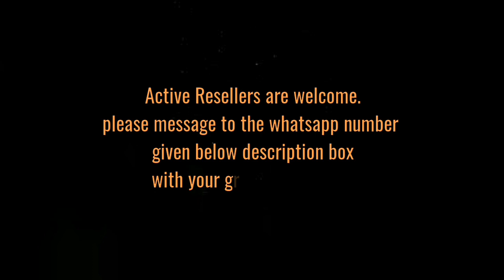Pochampalli border cotton sarees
To place order or enquiry price please take a screenshot and send it to whatsapp nmbr

Active resellers are welcome. Please message to the below number with your group screenshot

Dhakshitha & Mahima's fashion
Price details whatsapp to

join in our group for daily updates

🧚‍♂️ _*pochampalli border type  cotton sarees Collection*_💫

🧚‍♂️*_Running all over body

 🧚‍♂️*_Matching  Contrast blouse and Grand Munthi With Border_*

🧚‍♂️ *_Cool cotton for Replacement of high range sarees_*